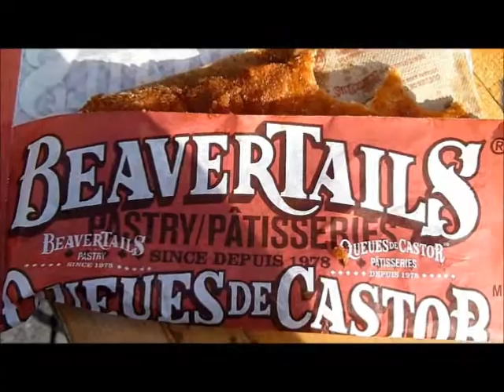Les Queues de Castors - Annonce Publicitaire